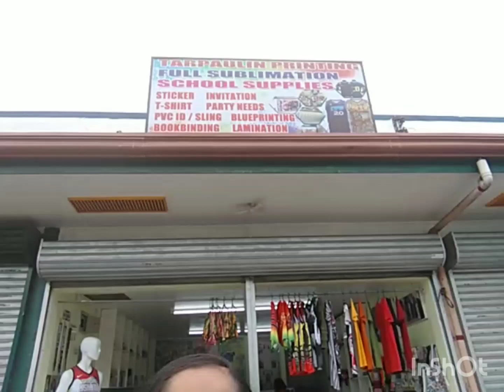ANTASIS PRINTING SERVICES BY MOMSHIE JENNELYN'S VLOG